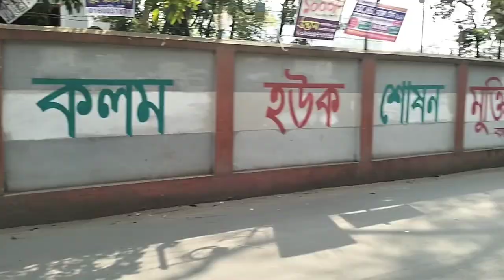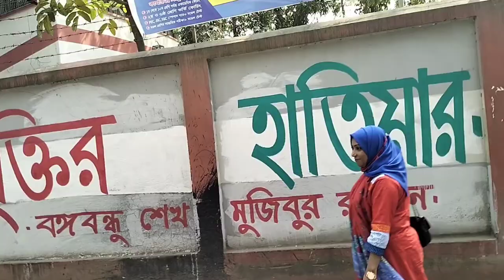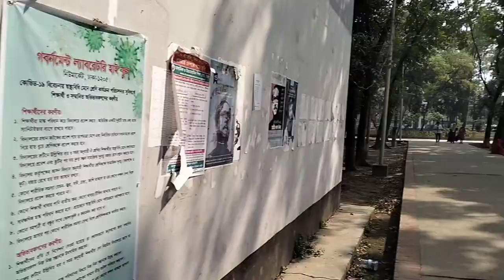গবর্নমেন্ট ল্যাবরেটরি হাই স্কুল, ঢাকা | Government Laboratory High School, Dhaka | Shamima's Vlog